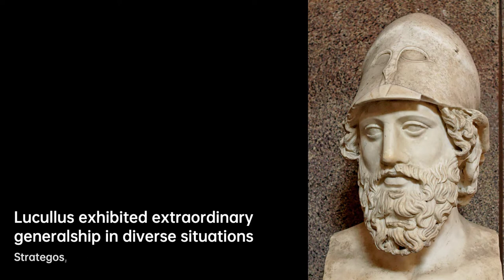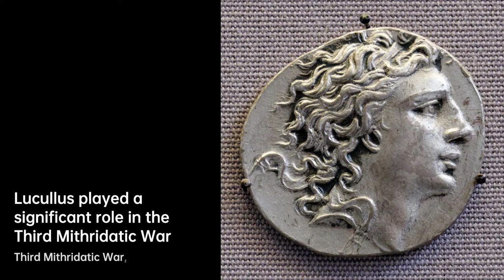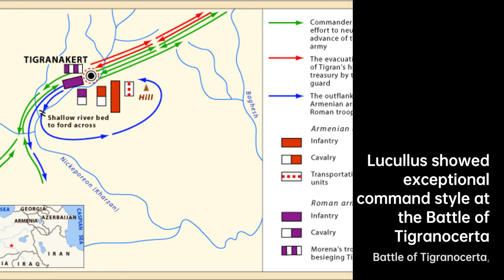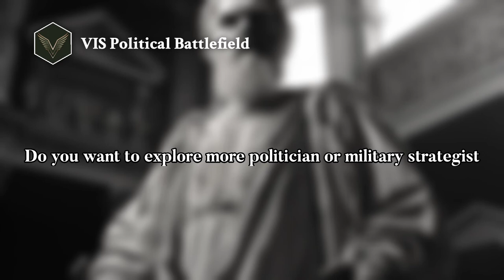Lucullus: Conquering the East | Roman general Biography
Lucius Licinius Lucullus was a Roman general and statesman, closely connected with Lucius Cornelius Sulla. In culmination of over…